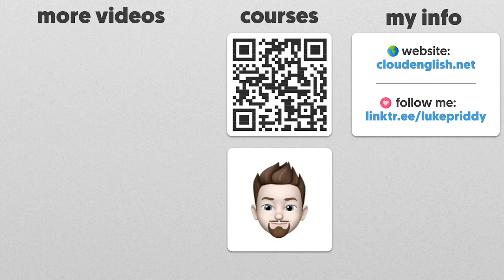"The Origin of Consciousness in the Breakdown of the Bicameral Mind": A Book Review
Explore the groundbreaking ideas presented in "The Origin of Consciousness in the Breakdown of the Bicameral Mind" with this insightful English book review. Dive deep into the author's theories about the development of human consciousness, and examine the implications of the bicameral mind hypothesis. Enhance your English language skills as you discuss the book's themes, structure, and impact on our understanding of the human mind.